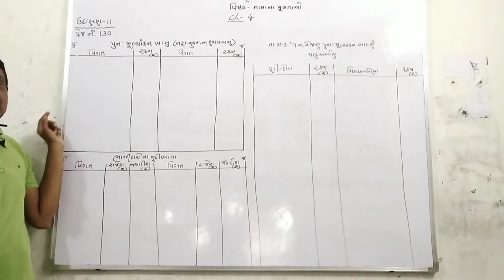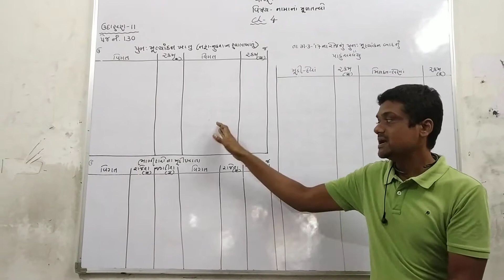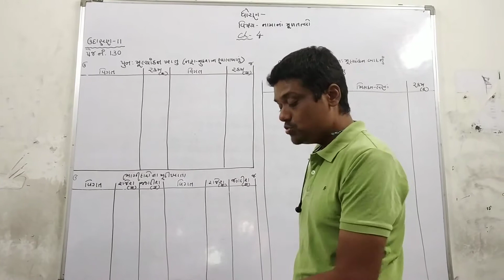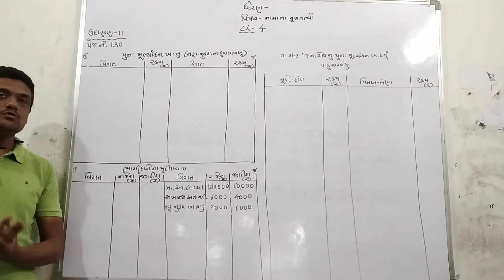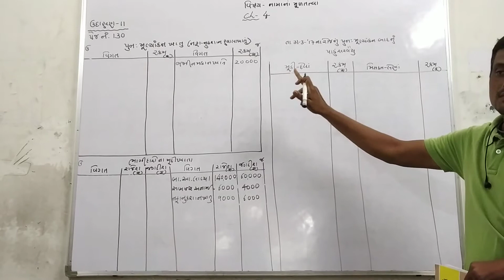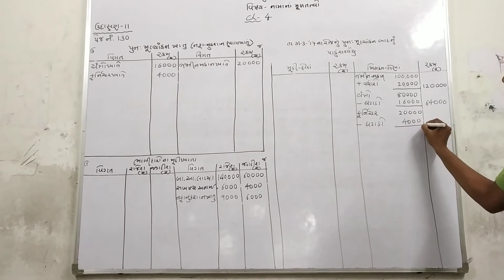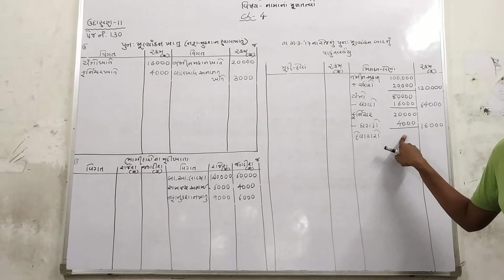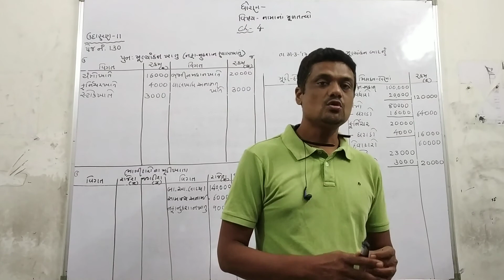STD 12 commerceAccount Ch 4 part 15